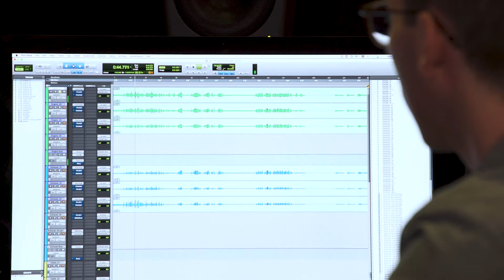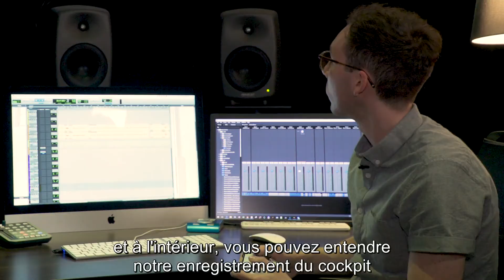La création de la McLaren Senna dans Forza Horizon 4 (vost) - IGN First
Mettez le son !